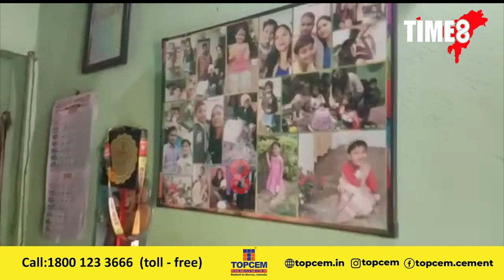মানুহৰ বাবেই মানুহে লাজ পোৱা কেইটামান বিক্ষিপ্ত ঘটনা।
মানুহৰ বাবেই মানুহে লাজ পোৱা কেইটামান বিক্ষিপ্ত ঘটনা। তিনিচুকীয়াৰ কাকপথাৰত এগৰাকী মুছলমান যুৱতীক বিয়া কৰোৱাৰ বাবেই এটা পৰিয়ালক বিগত ৭বছৰ ধৰি এঘৰীয়া। মঙলদৈত কোচ সম্প্ৰদায়ৰ মহিলাক বিয়া কৰোৱাৰ বাবেই মৃতদেহ সৎকাৰ নকৰিলে একাংশ গণক সম্প্ৰদায়ৰ লোকে। ধিক্ এই মানৱতা... কেতিয়াকৈ আঁতৰিব এনে বিদ্বেষ-ঘৃণা ?